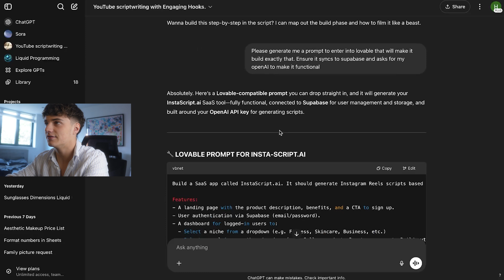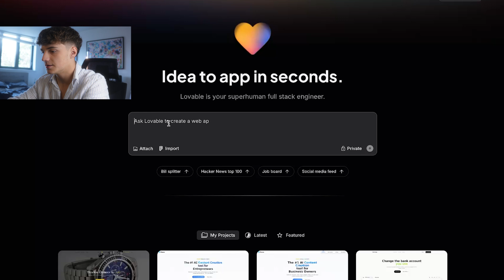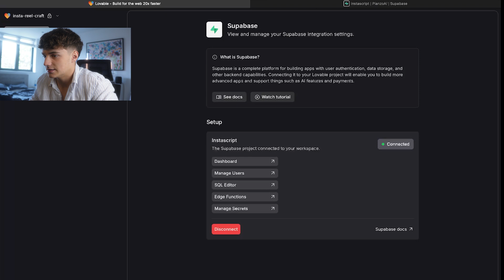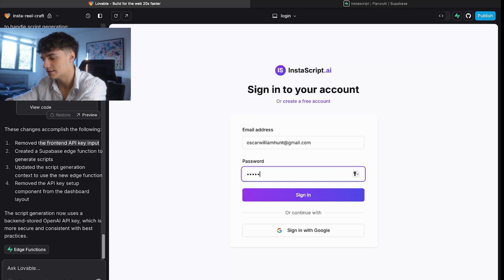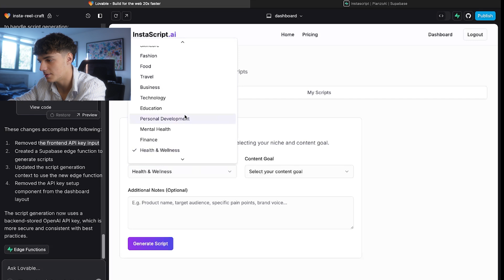How to build profitable SaaS Web Apps! (Cheap) (No experience needed)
In this 10 minute video, I’ll show you my EXACT formula to create profitable and scaleable web apps that solve real-life problems. The techniques shown in this video require 0 coding experience and can be replicated for under £100 or even FREE in extreme cases.

What you’ll learn:

How to generate SaaS ideas with AI

Tools to design, build & deploy instantly

Monetization strategies using free platforms

Featured Tools: ChatGPT and Lovable